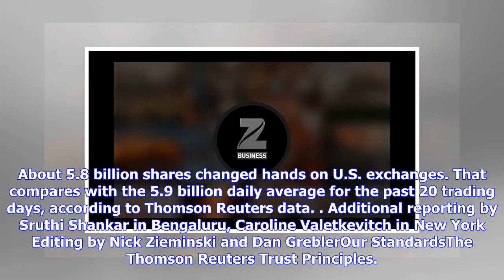Breaking News | Wall street edges higher; u.s. fed meeting in focus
Wall street edges higher; u.s. fed meeting in focus

Reuters The three major U.S. stock indexes edged higher on Tuesday, logging closing records, with fi...